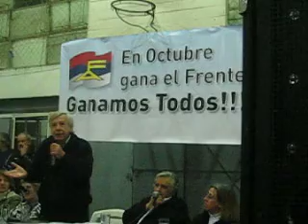ENCUENTRO CON COORDINADORAS  DEL OESTE  PEPE MUJICA  Y DANILO ASTORI 1